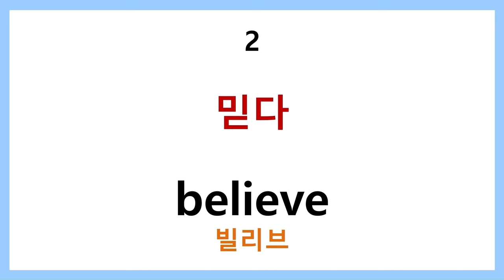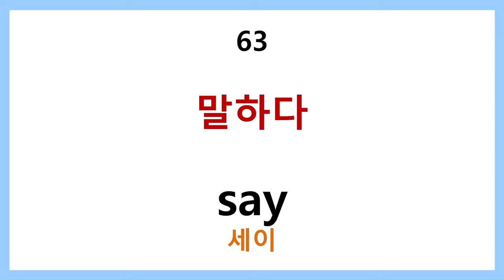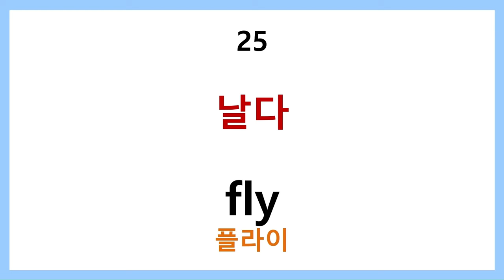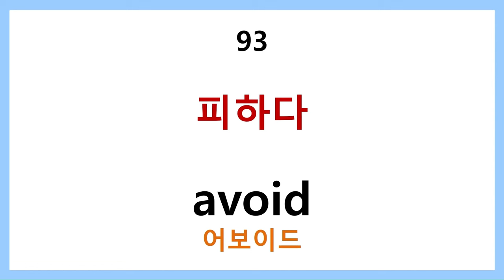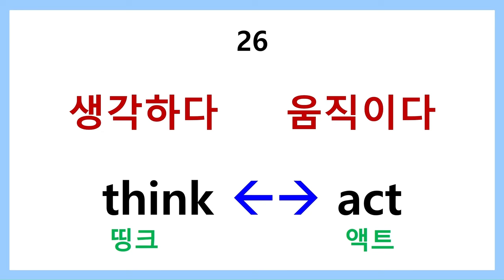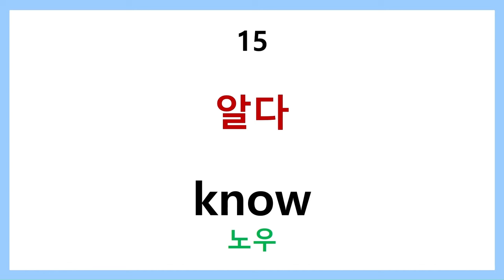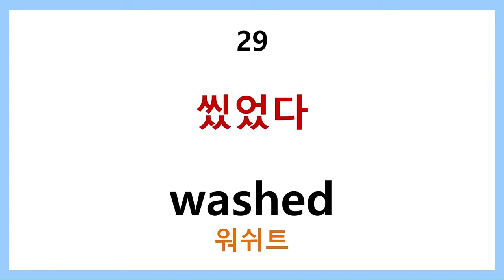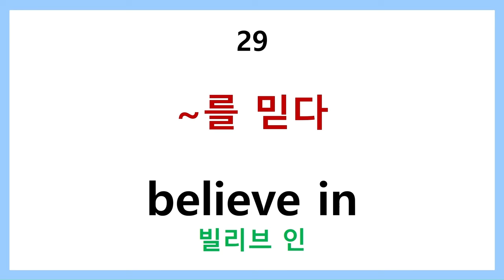영어 필수동사 기초완성 420개로 끝내기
영어 필수동사 420개로 기초완성하기

영어를 배운다면 반드시 익혀야되는 필수동사 420개를 선별하여 업로드 합니다.
영어  기초완성을 위한 필수동사 이것만 외워도 됩니다.
반복하여 들으면서 익숙하게 귀에 익히세요.